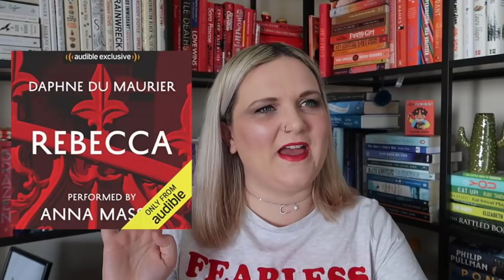June At The Moment | Lauren and the Books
What have you been up to watching and reading in June Lauren?

Book:
Jane Eyre:
Film:
Knock Down the House
TV:
Gavin and Stacey
Podcast:
Feminists Don't Wear Pink
The high Low